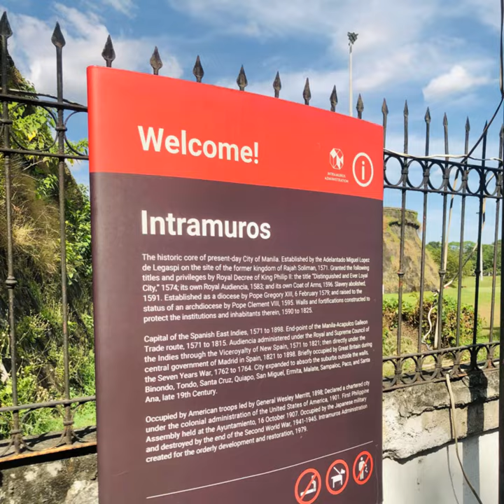My Taiwan OFW journey 🇹🇼🥰😇